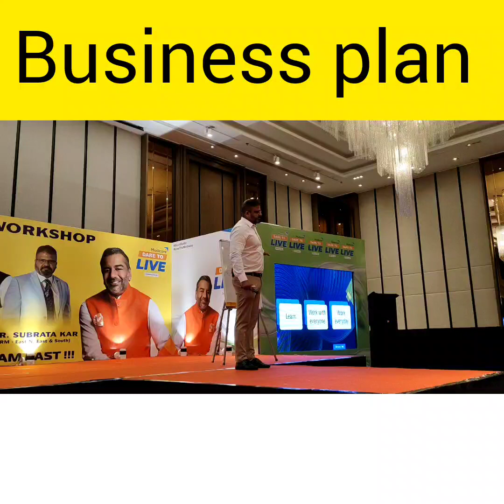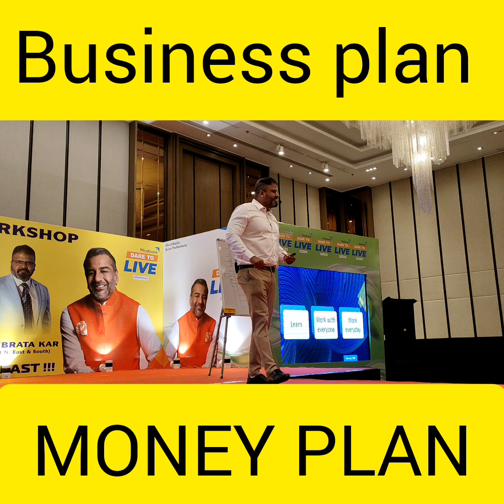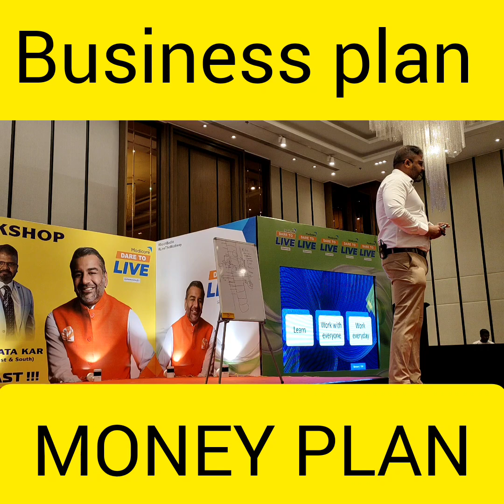business plan modicare plan money plan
modicare subrata kar more money more income